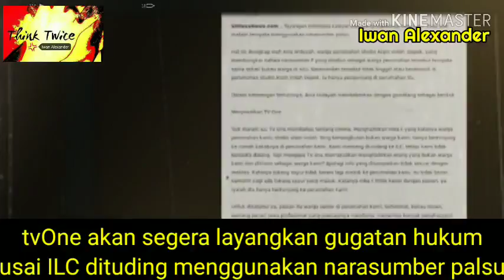Narasumber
Guys, Dengan Membaca Deskripsi Video Kamu Bisa Lebih Memahami Maksud & Tujuan Video Ini Diupload.

Biasakanlah Untuk Menonton Sampai Selesai & Membaca Deskripsi Video Sebelum Berkomentar...

Jika Kamu Suka Videonya..Bagikanlah Video Ini Kepada Teman, Kenalan & Keluargamu, Karena Tidak Ada Yang Instan Selain Mie Instan & Segala Sesuatu Dimulai Dari Hal Yang Paling Kecil, Terima Kasih Guys!